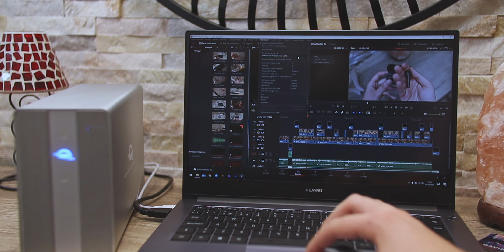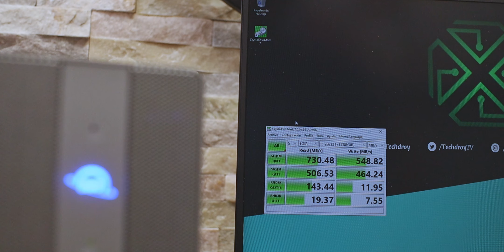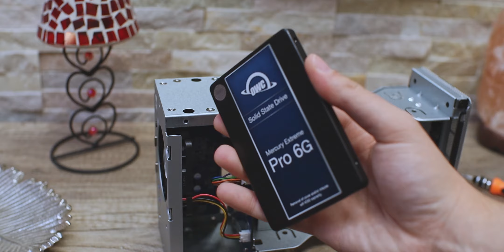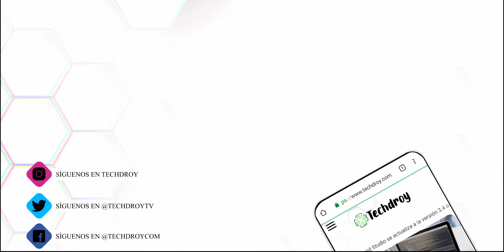🗃️ CAJA RAID OWC Mercury Elite Pro Dual, ¿PARA QUÉ SIRVE este tipo de almacenamiento?E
Hemos probado el OWC Mercury Elite Pro Dual, una caja RAID que puede ser de gran utilidad para conservar los datos que necesitemos. Además, podemos transportarla a cualquier lugar. ¿Qué nos puede ofrecer este almacenamiento externo RAID?

| COMPRAS |

💳 OWC Mercury Elite Pro Dual

| VÍDEOS RELACIONADOS |

| MUCHO MÁS |

👉 Introducción: 0:00
👉 Compatibilidad y usos del Mercury Elite Pro Dual: 1:10
👉 Puertos: 2:14
👉 Instalación de unidades de almacenamiento: 4:50
👉 Utilidades de la unidad en RAID: 11:07
👉 Conclusiones: 7:50